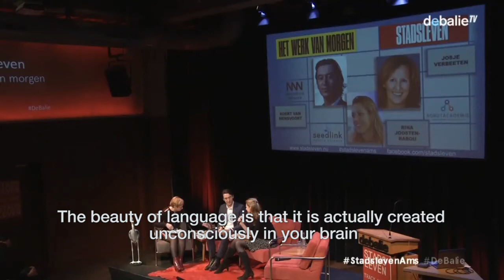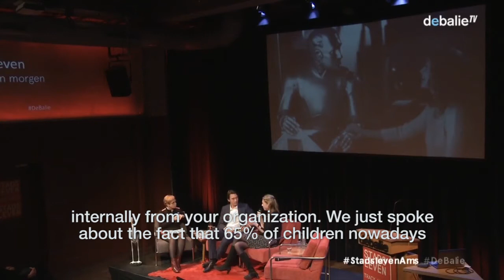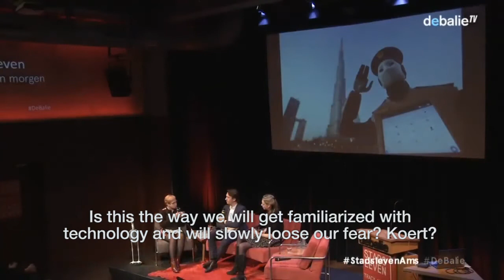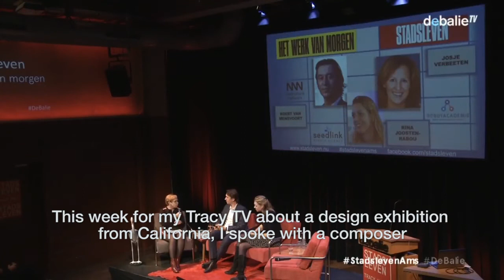Citylife - The Future of Work Ft. Rina Joosten-Rabou (Stadsleven: Het werk van morgen)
Traditional assessment tools is a poor predictor for how well your future employee is going to do, and are often full of all kinds of subjective judgments. That is why Rina Joosten-Rabau founded Seedlink, with which she develops machine learning algorithms that try to reach a more objective judgment via the analysis of the language use of applicants.